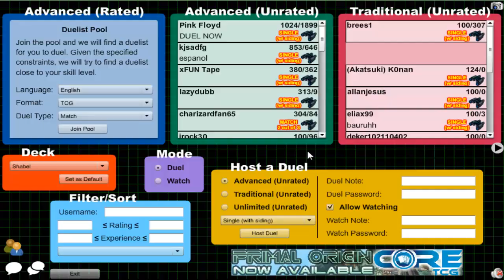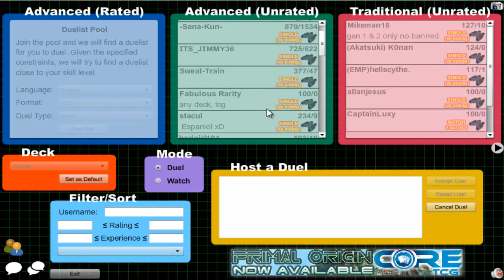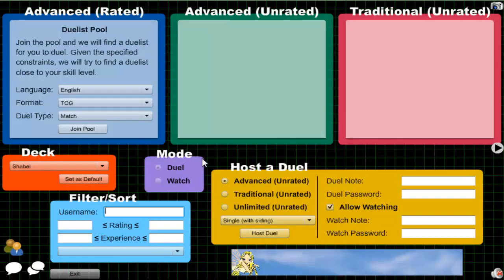Vitamin Y (Forever) Episode 241: Shadoll Yubel #6